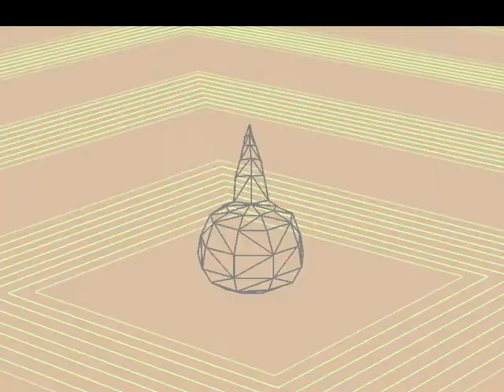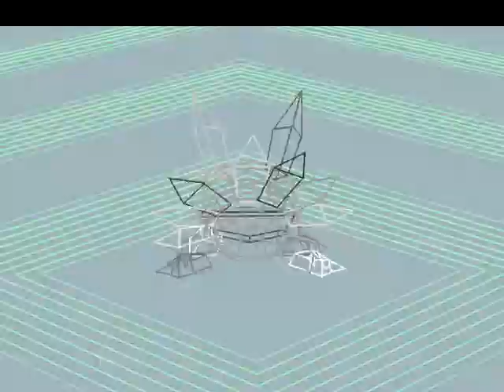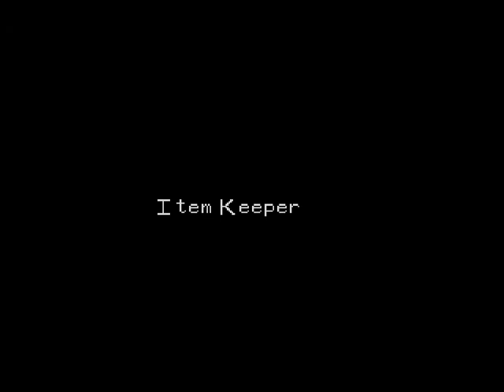Let's Play Digimon World (NTSC) [German] [30] - Schleimige Absichten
Würg...